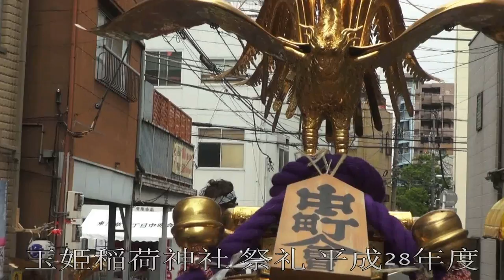平成28年 絆會 is Back 『 絆會流 EHTSA !! OHRREAH !! 』の掛け声 です。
簡単な絆會の由緒です。
よろしくお願いします！
 1995年12月
 初代会長本砂雅男が仲間との『絆』を大事にする同好會として立上げ、当初は足立区の祭りを中心に浅草・下谷など年間10ヶ所程担いでいた。
2006年11月
 小田島忍が二代目会長を引き継ぎ、『地域の皆さんと共に神輿を担ぐことを楽しむ同好會』をモットーし、現在は年間20ヶ所程度の神輿場で、会員22名の絆パワー全開で楽しく活動しています。
東浅草二丁目 中町會　本日は大変お疲れ様でした。　素晴らしい　町内渡御でした、
また　来年もよろしくお願い致します。
本社神輿は四年に一度今年は陰で　町会神輿町内渡御でした。

　　神社の神輿データ：
祭神：　宇迦之御魂命　台座：三尺三寸（100）
建造年度：昭和28年　製作者：浅草・宮本重義
 特記：　反りを持たせた軒面に細密な浮き彫りの吹き返し
勾欄造り　分厚い屋根紋　担ぎ棒には直置きの馬が付く

社伝に天平宝宇四庚（760年）の創建とある。
玉姫稲荷は商売繁盛の稲荷と、女神をお祀りしている。
砂尾長者の一人娘の悲恋の玉姫を祀ったのが玉姫稲荷といわれ、
「玉姫様」は縁結びの神様で、
結婚式場で有名な「玉姫殿」はここから由来しているとか。

「山谷」という地名は今はもうない。
かって台東区南千住の明治通り沿いにあった地域で、
 現在は清川・日本堤・東浅草とその名を変えている。
 山谷地区には多くの簡易宿泊所があり、
近年では安宿を求める外国人旅行者に人気の街でもある。
 同様に山谷は日雇い労働者などが生活する街としても知られている。
 周辺の飲み屋は早朝も営業しており、
境内に隣接する北側の玉姫公園には段ボールハウスが。